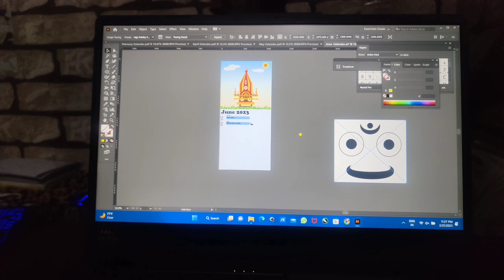project ka tension||@pramodvlogs007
phone: realms 8pro